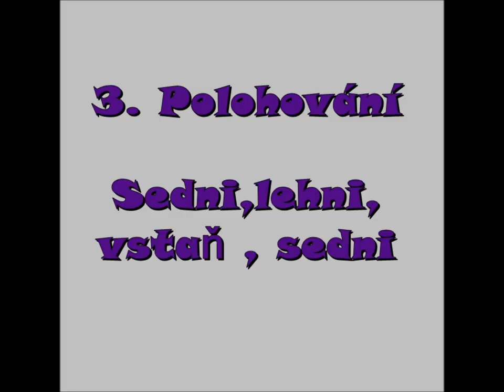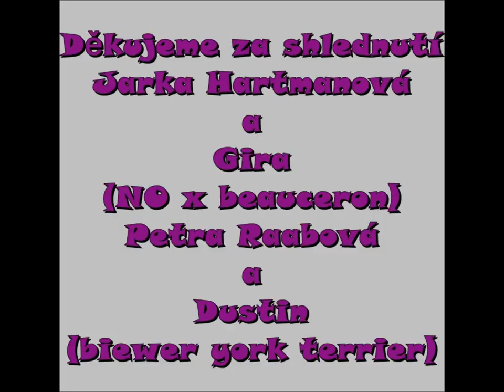Big vs small dog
Video o tom ,že malý pes dokáže to samý a naopak :) .. Oboum pejskům je kolem 2 let  .